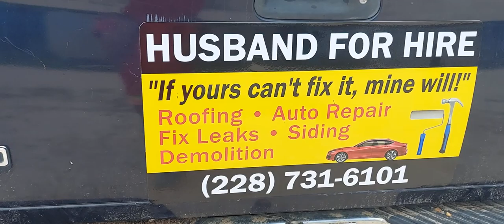updates and more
Roblox:  sarah_cool102009 and jordan_best190

Soooooo sorry the video ended, someone called. Once again super sorry.